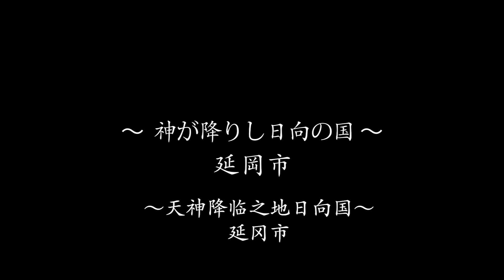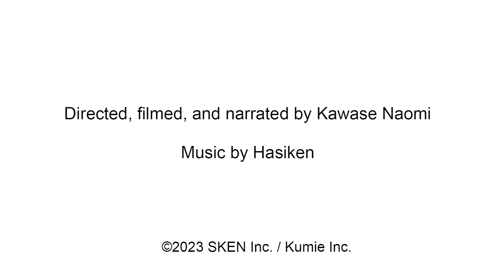【美丽的日本】宫崎县延冈市“日本最棒的旅行”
河濑直美导演电影
日本人认为宫崎县是日本诸神最早降临的地方  观看此视频  欣赏充满神话传说的美丽宫崎